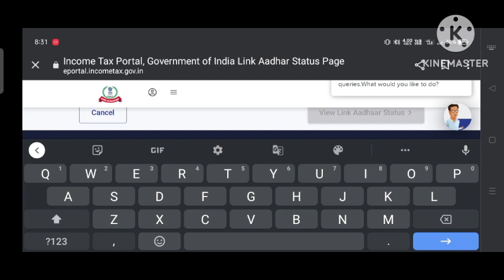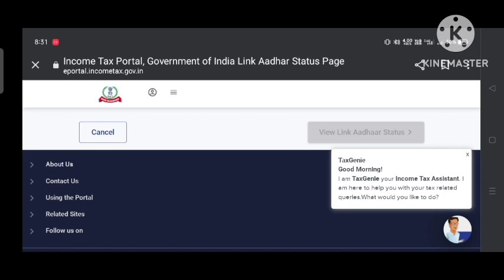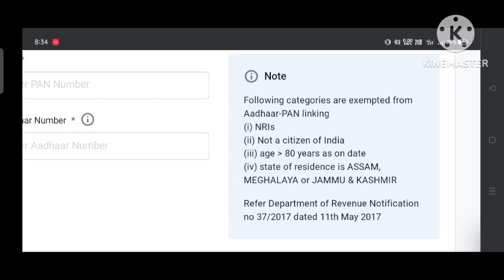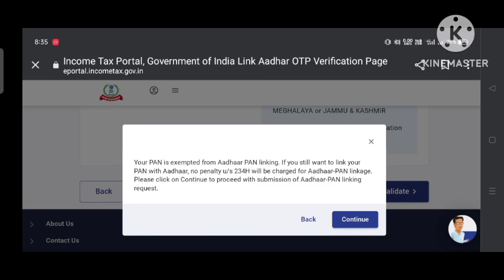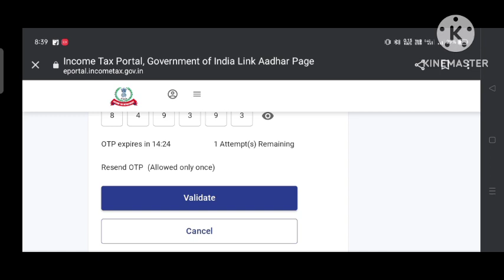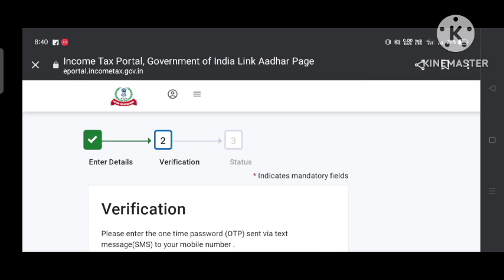Aadhar Pan linking//No penalty//সচাকৈ লিংক নকৰিলে পান কাৰ্ড নিস্ক্ৰীয় হৈ যাব নেকি?